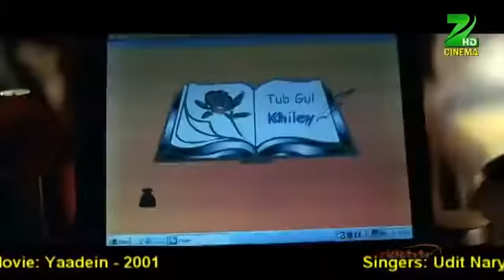Jab Dil Miley Yaadien